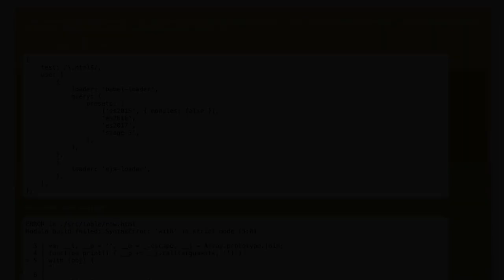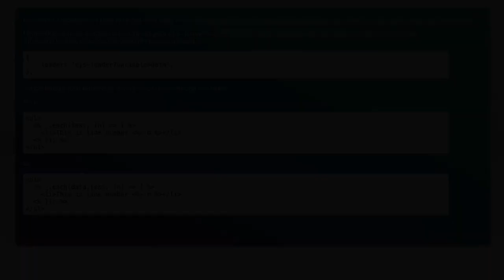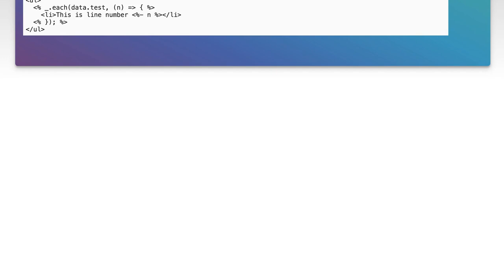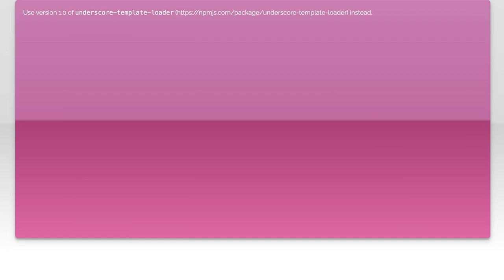Fixing Webpack2 Underscore Template Loader Babel Error: 'with' in Strict Mode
In this video, we tackle a common issue developers face when working with Webpack2 and the Underscore template loader: the 'with' statement in strict mode. If you've encountered errors related to this while using Babel, you're not alone. We'll walk you through the steps to resolve this problem, ensuring your templates work seamlessly without running into strict mode restrictions. Join us as we simplify the process and enhance your development workflow!

Today's Topic: Fixing Webpack2 Underscore Template Loader Babel Error: 'with' in Strict Mode

Related to